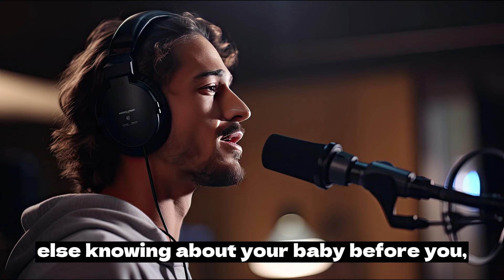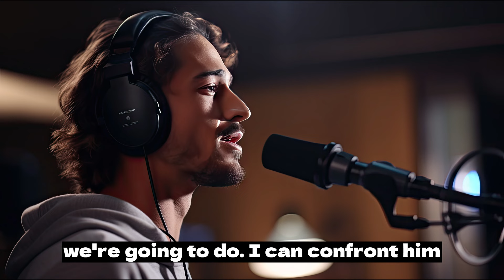My wife's surprise stopped me from committing the biggest mistake of my life | Love Byte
My wife's surprise stopped me from committing the biggest mistake of my life | Love Byte | Reddit Stories
Cheating Partner
Cheating husband
Cheating Wife story
Cheating Wife tale
Cheating Wife wanted her date with AP, husband comes stops them. Reddit Story, Audio Story

CHEATING HUSBAND AFTER MARRIAGE
HEART TOUCHING LOVE QUOTES
REAL LIFE CHEATING GIRLFRIEND
BREAK UP CHEATING GIRL FRIEND